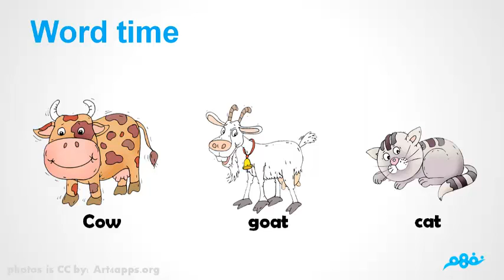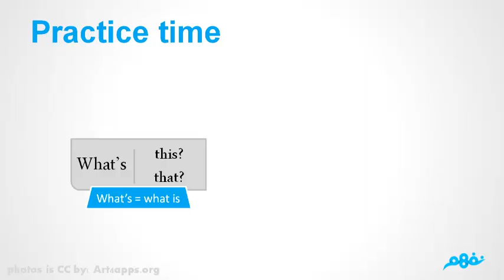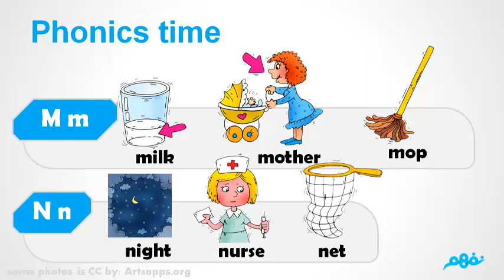On The Farm | اللغة الإنجليزية | الصف الثاني الابتدائي | الترم الأول | المنهج المصري | نفهم